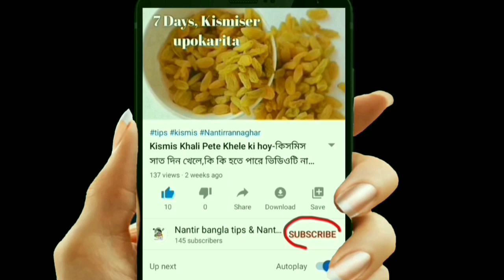The cause of eye damage-চোখ ভালো রাখার উপায়-চোখ নষ্ট হওয়ার কারণ-Eliminates eye problems.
The cause of eye damage-নিজের যে সব ভুলেই নষ্ট হচ্ছে মূল্যবান চোখ-চোখ নষ্ট হওয়ার কারণ-চোখ ভালো রাখার উপায়-Eliminates eye problems.